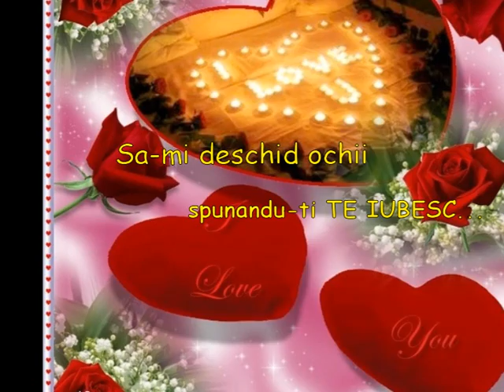Sa -mi deschid ochii,spunandu-ti te iubesc...